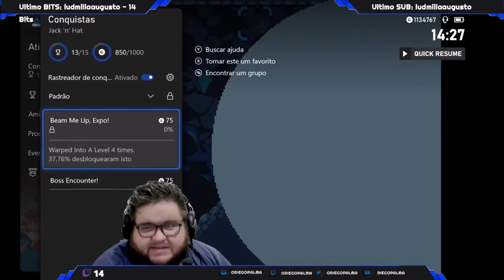JACK 'N' HAT - 1000g Fácil - Xbox One/Series S/X